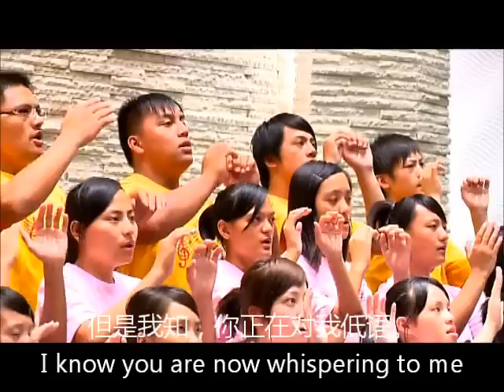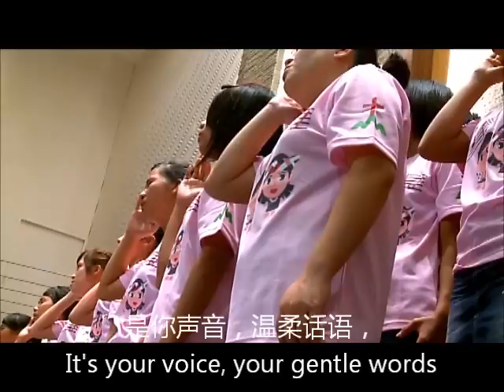那双看不见的手, Those Unseen Hands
《那双看不见的手》 歌词
Performed by: 高雄縣私立基督教山地育幼院

虽不见你，触不到你，
但是我知，你正在对我低语。
喔主耶稣！喔主耶稣！
我深知道你一直就在这里。

是你的手，钉痕的手，
重新抚慰，我那破碎的心田。
是你声音，温柔话语，
再度填满我心灵中的饥渴。

You are watching this video, because I have been touched by the performance of these Taiwanese Aborigines, who grew up as orphans in KaoHsiong. I chanced upon their performance in a church, and one of the songs they sand was this - Those Unseen Hands. In the lyrics, it mentioned about Those Unseen Hands. I feel that the song is also to send a message that God's voice is heard from his messengers - and this is a good song to represent it.

I enjoyed the performance. Hope you like this DVD version, which I inserted the SubTitles.